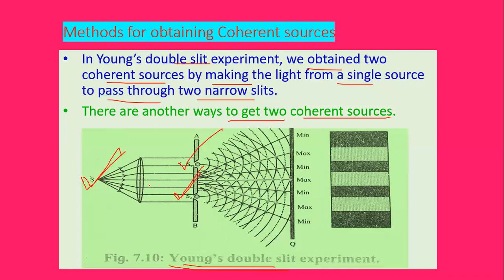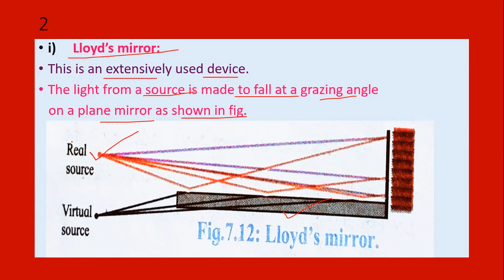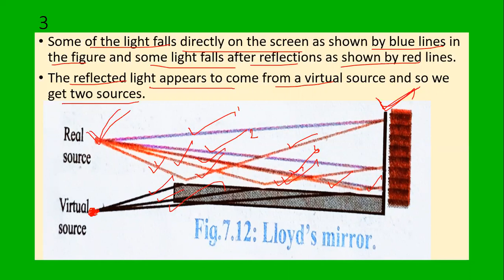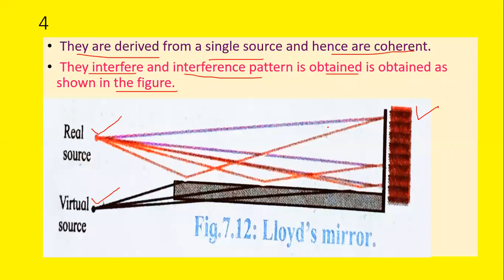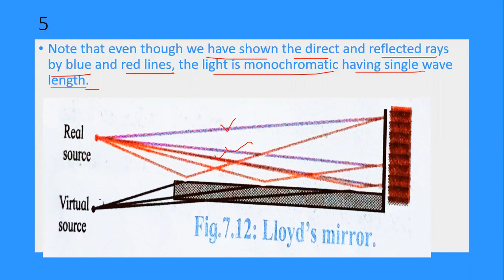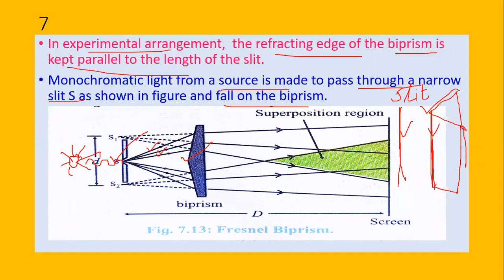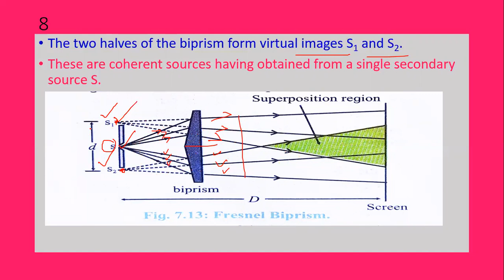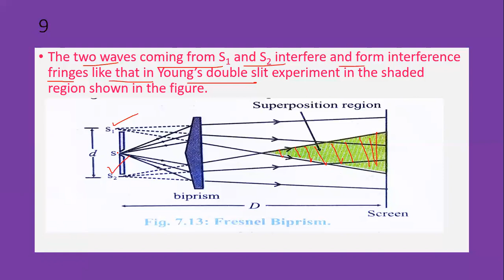Methods for obtaining coherent sources